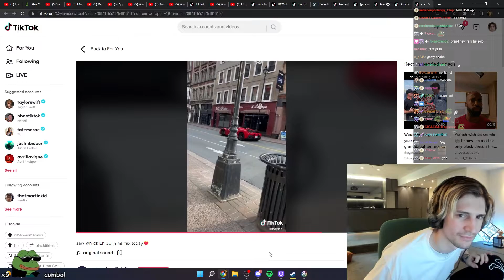xQc thinks a Ferrari is a Ford F150